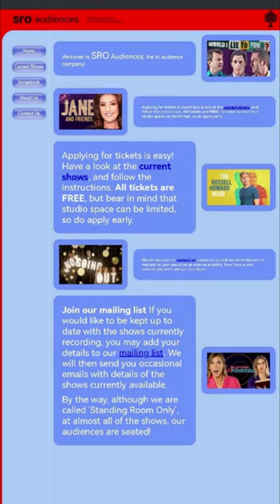How To Get FREE TV Show Tickets 📺🎟️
Links 🔗💻

Get a bonus £10 CASHBACK when you sign up for the Amex Platinum Cashback Everyday Credit Card ⬇️

Tesh, The Form Filler 🖋️